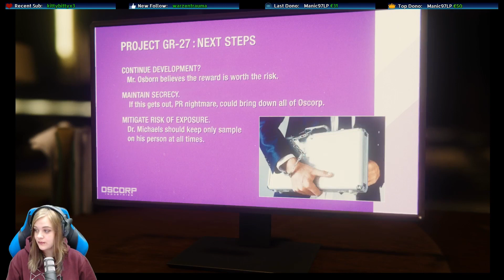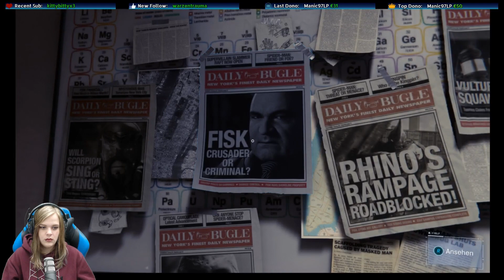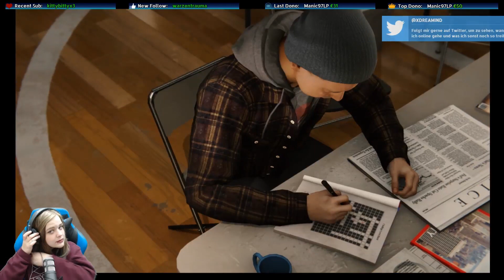Marvel’s Spider-Man 🕷 08 - Degenerative neurologische Störung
Marvel’s Spider-Man wurde im 3./4. Quartal 2018 im Stream auf Twitch gespielt.